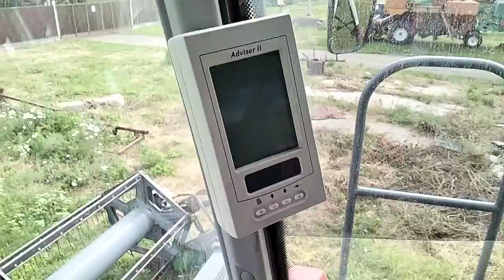комбайн Torum 740 экспресс-обзор от Константина Сорокина